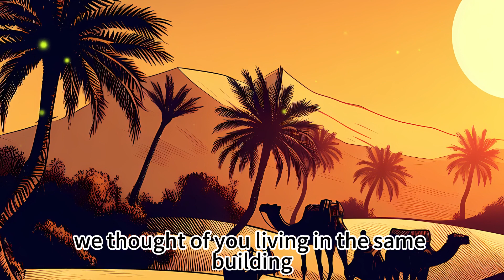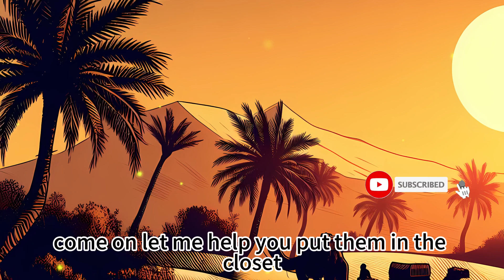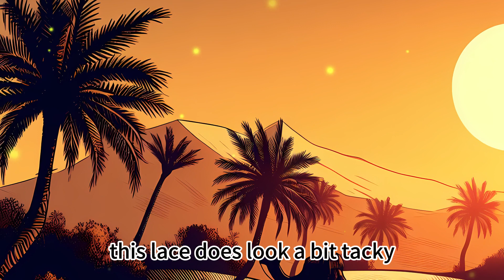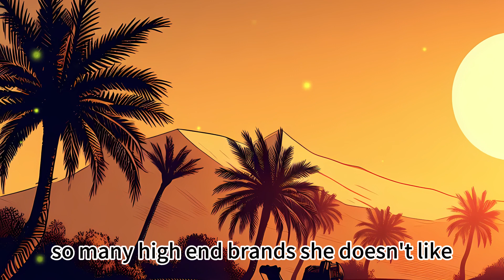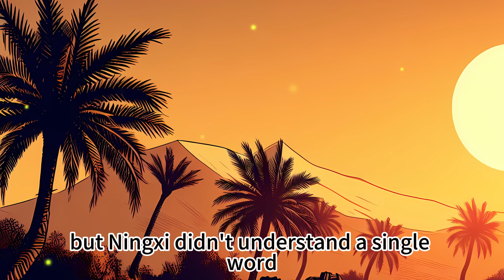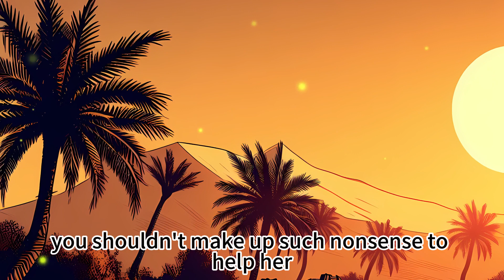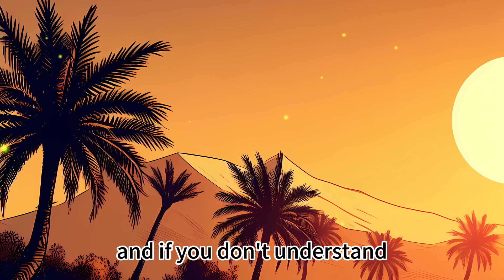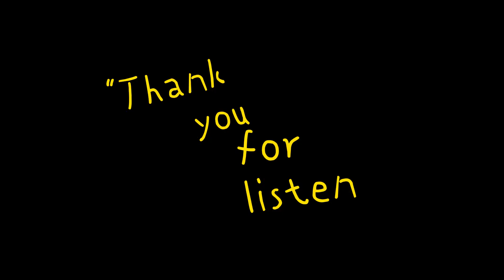Episode 63: Every Woman's Dream. The Gorgeous Evening Gown.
This is a very popular novel in China.

Book Title: Granting You a Splendid Radiance

Author: Jiong Jiong You Yao

Genre: Urban Romance

Story Summary:

She was originally a young miss from a wealthy family, but her identity was swapped and she was framed, leading to a miscarriage. She was exiled abroad, and returned to enact a plan for vengeance...

The young miss had her identity swapped and was humiliated when she returned to her family. Her first love cheated on her with her own sister, she was framed to have a miscarriage and exiled abroad by her family. She seemed to have the worst luck. But don't worry, after joining a mysterious organization overseas to change her identity and return strongly, her revenge plan began. However, she was then asked by a CEO single father to live together...

Main Characters:

Ning Xi:

Originally innocent and romantic, she lost everything. Years later after returning to the country and joining Shengshi, she embarked on revenge. Later, because of saving Little Bun, she developed feelings for Lu Tingxiao and slowly let go of her hatred.

Lu Tingxiao:

A tycoon in the capital city. He had passed by the female lead Ning Xi several times before without realizing. Because Ning Xi helped his son Little Bun, they got to know each other. Seeing his son's personality improve from being with Ning Xi, he also realized Ning Xi's true personality and fell in love with her, later starting a doting husband mode.

Lu Qingyu (Little Bun):

Son of Lu Tingxiao and Ning Xi. Ning Xi unintentionally saved Little Bun before, making him rely heavily on Ning Xi. As long as Ning Xi is by his side, he becomes very well-behaved.